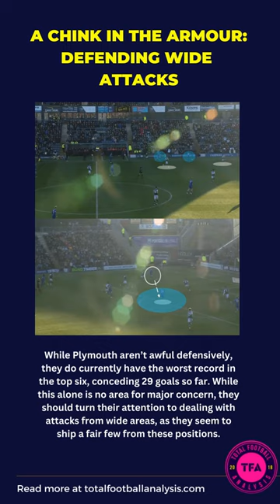Plymouth Argyle: Why their attack has them poised for promotion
In this scout report, we will provide a tactical analysis of Plymouth’s tactics in attack, their build-up plays their defensive concerns.